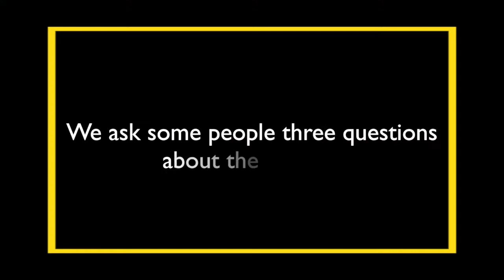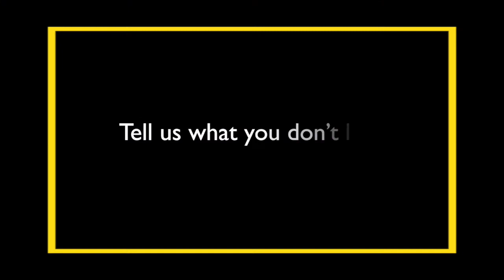Unit 6 At the Market - LIFE 2nd Edition (BrE) - Beginner